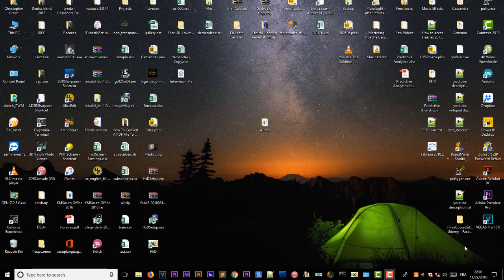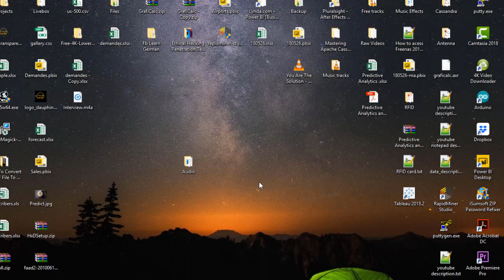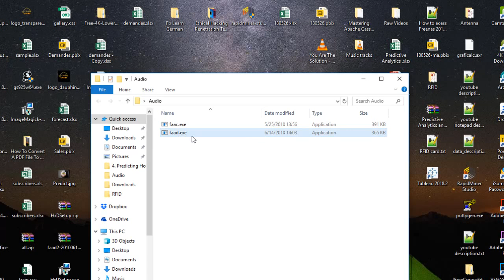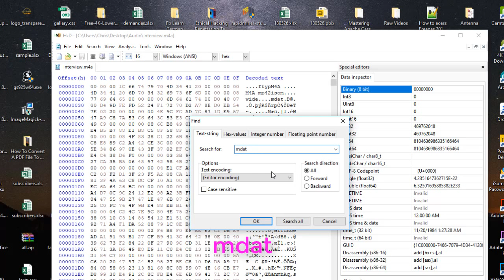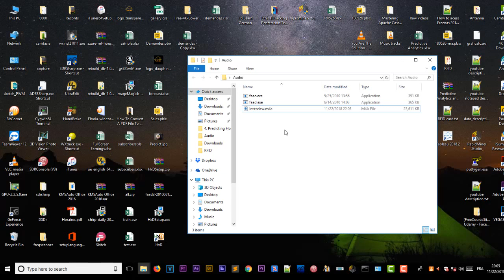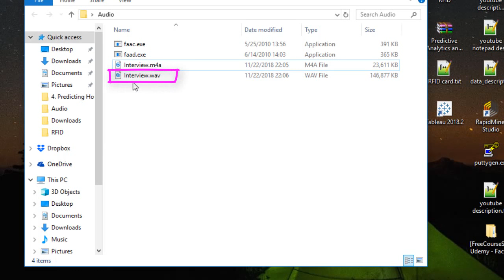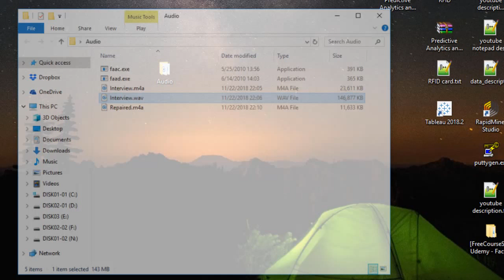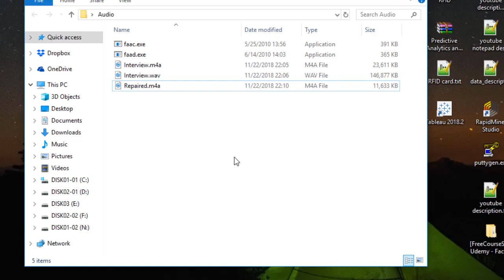How To Fix Corrupted Voice Memo m4a Audio Files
Voice memo files have the extension “m4a”.
It is audio data encoded in the AAC format and encapsulated in MPEG4 file container.
The m4a files get broken when some parts of header lost correct information.